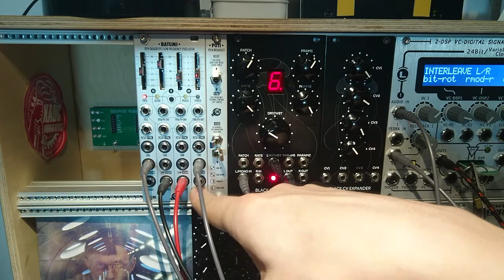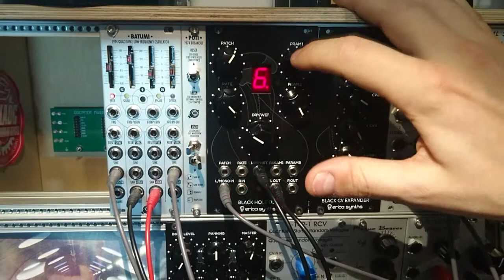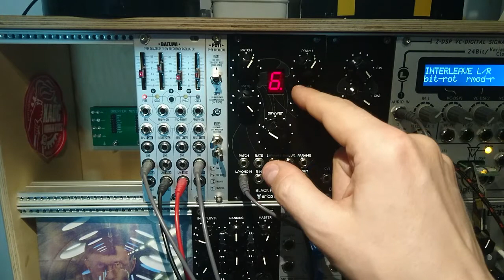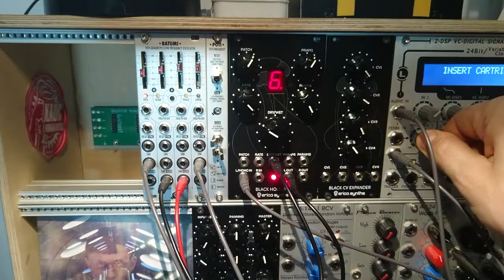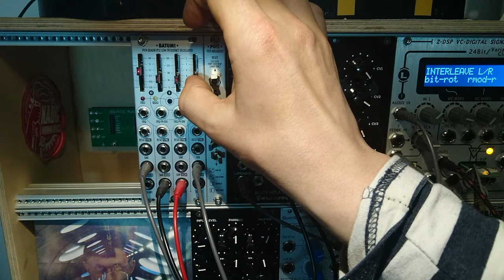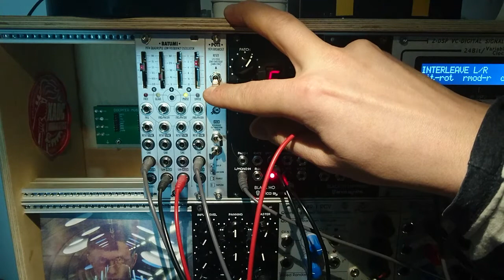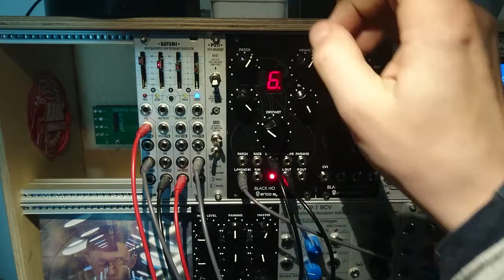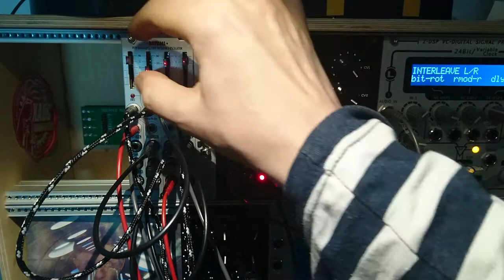XAOC DEVICES BATUMI - OPIS MODUŁU LFO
Recenzja modułu Batumi polskiej firmy XAOC Devices, która ukaże się w kwietniowym numerze miesięcznika "Estrada i Studio". Realizacja: Color My Sound (Marcin Staniszewski)